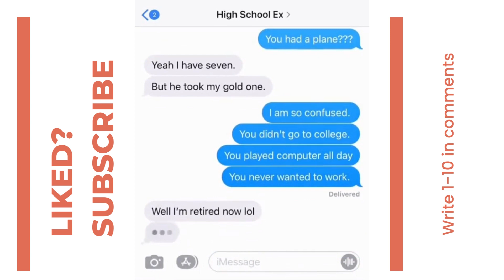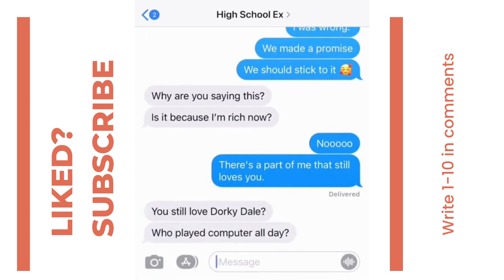FUNNY CHATS, FUNNY MESSAGES, FUNNY CORRESPONDENCE